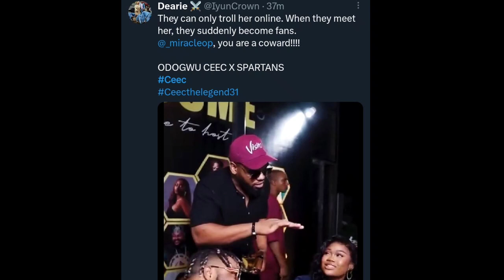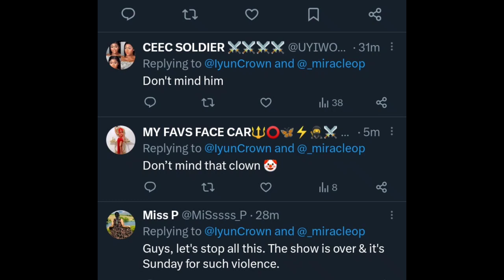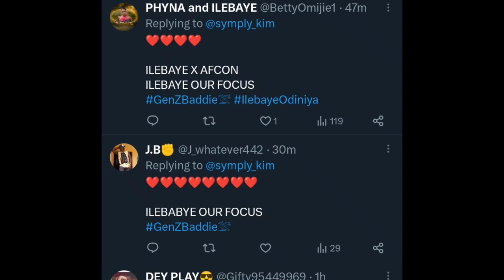ILEBAYE and DAD shows GRATITUDE to BAYETRIBE | WHITEMONEY shades PERCY SHIP | CEEC new ENDORSEMENT